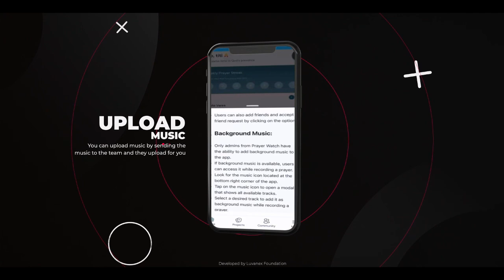Ministers Of The New Covenant (A Charge To Marketplace Ministers) by Damola Adelakun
We invite to sign up for our school of marketplace ministry where you can learn something valuable and give your spiritual life a boost. Below are some of our amazing courses:

- School of apostles in the marketplace
- School of Prophet in the marketplace
- School of Evangelist in the marketplace
- School of Pastors in the marketplace
- School of Teachers in the marketplace